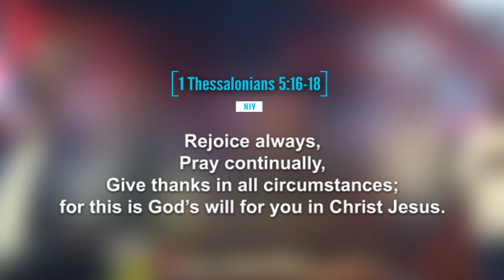Words of Wisdom by Prophet Issaka: Why Do We Only Seek God in Times of Trouble?